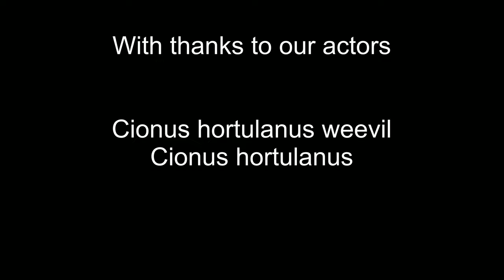Stories from the insect kingdom - Episode 9 - The first time